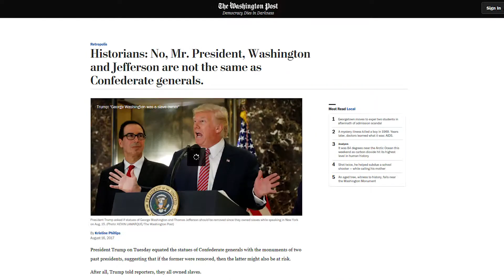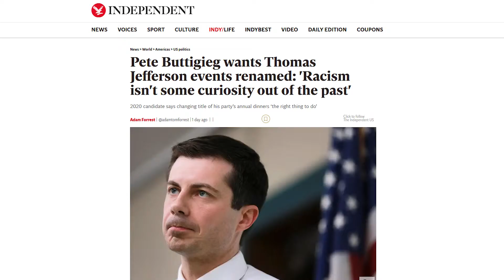Last Week Tonight Got It Wrong - Trump's Slippery Slope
I edited this together as a rebuttal to Last Week Tonight's 2017 video in context with how things have unfolded since then (up to  May 2019), not as a fan of Trump--I'm not that--but as a fan of George Washington and Thomas Jefferson.
I am still a fan of John Oliver and Last Week Tonight; however, I do know while they're well-researched, they're not without bias in their conclusions, which is how they got this wrong... so very, very wrong.